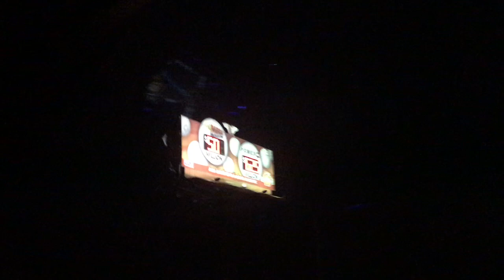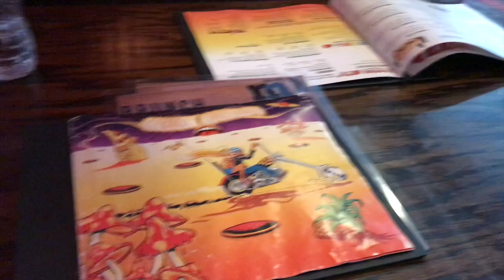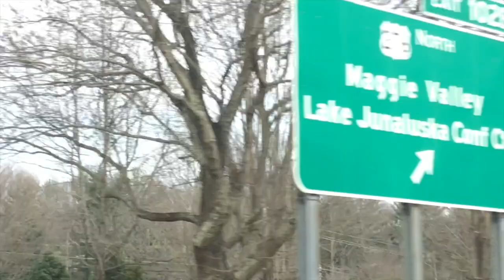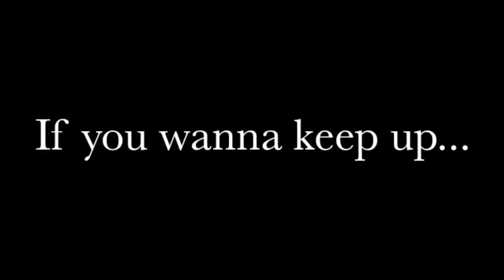Let's Go To Georgia!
In all seriousness though, Rob and I had a lot of fun making this. We're going through a new chapter together and it's great being able to have a creative outlet like this to smoothen things out. Editing this every night helped take my mind off of our decision (because it's a popular topic of thought and discussion lately), and helped alleviate some of the pressure that came with out trip.

We hope you enjoy and have a "wiggly and sunshiny" day, whatever that may mean.

Keep Up With Rob and I On Social! :)

MAGGIE'S INSTAGRAM ► @mmmaggles
MAGGIE'S PERSONAL INSTA  ► @MaggzFlynn
ROB'S INSTAGRAM ► @hillyerrobert

Love
Maggie XOXO